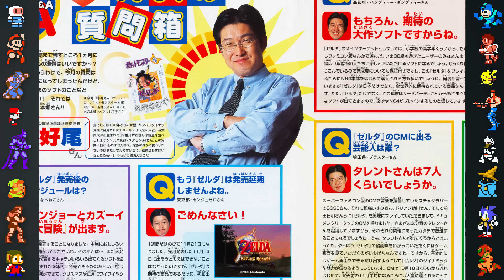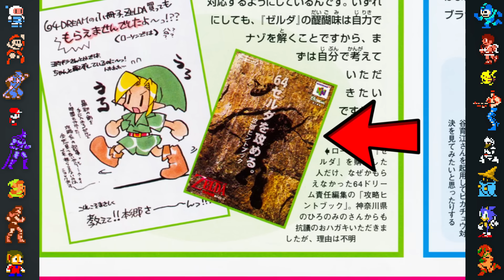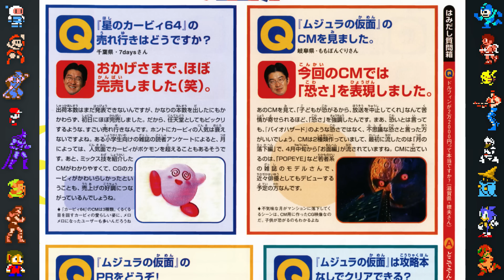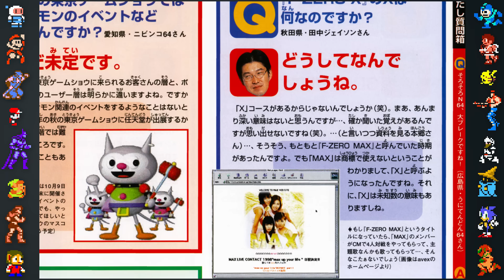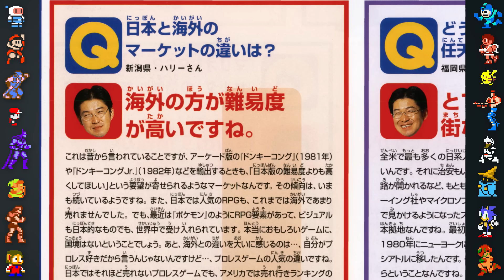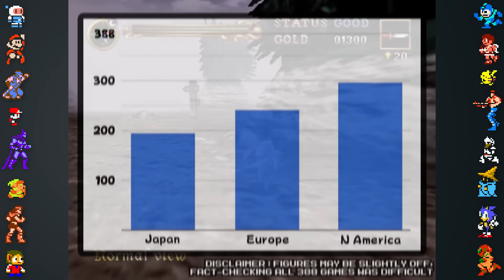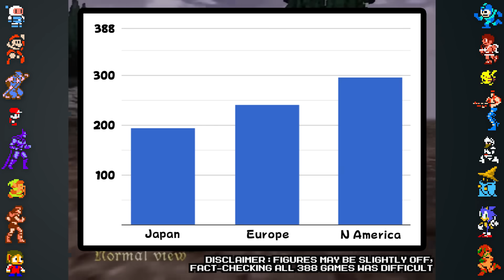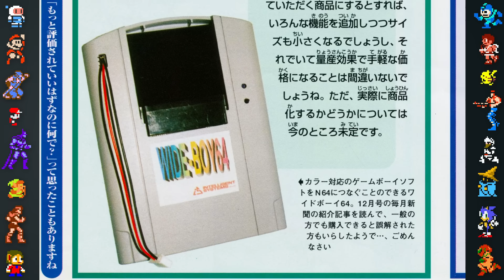NEW N64 Trivia From Old Japanese Magazines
Play War Thunder now with my links, and get a massive, free bonus pack including vehicles, boosters and more on PC and consoles | Mobile

In this video, Did You Know Gaming takes a look at tons of obscure facts about the Nintendo 64 and many N64 games like The Legend of Zelda: Ocarina of Time that we found by scouring dozens of old Japanese magazines.

Narration by Remix

Sources/Further Reading:
64Dream magazine (Japanese), June 1996 - October 2000 issues